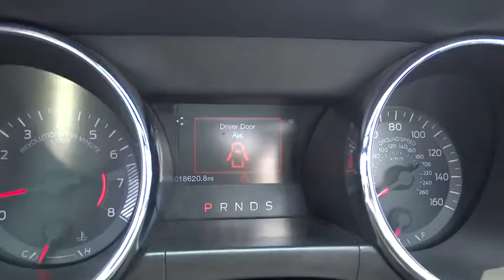2015 Ford Mustang Alpharetta, Roswell, Cumming, Sandy Springs, Marietta GA Z01573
2015 Ford Mustang

Come to Cherokee Ford Lincoln of Alpharetta! You NEED to see this convertible! Don't miss your chance to save Huge $$ at Cherokee Ford Lincoln. Enjoy the warm weather cruising around with the top down in this fantastic 2015 Ford Mustang convertible. Fully loaded.
SYNC Communications & Entertainment System -inc: enhanced recognition communications and entertainment system  911 assist  4.2  LCD screen in center stack  AppLink and 2 smart charging USB ports,Leather/Aluminum Steering Wheel,Radio: Premium AM/FM Stereo w/Single CD Player -inc: 6-speakers and audio input jack,4-Wheel Disc Brakes w/4-Wheel ABS  Front And Rear Vented Discs  Brake Assist and Hill Hold Control,Tire Specific Low Tire Pressure Warning,Back-Up Camera